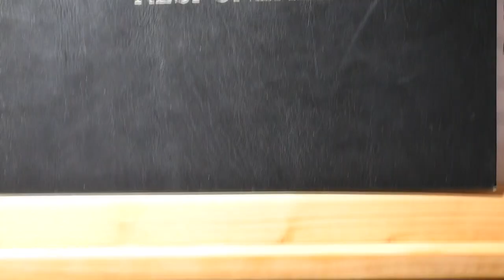A bukovinai székelység zarándokhelyeként működő kismányoki templom szívügye az Orbán családnak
A család hosszú évek óta nagy szerepet játszik a bukovinai székelység zarándokhelyeként működő 35 éve alapított katolikus templom és környezete fenntartásában. Az Orbán család ősei között voltak azok, akik a Hadikfalváról magukkal hozott Szűz Mária szobrot a szekérderékban menekítettek el 1944-ben